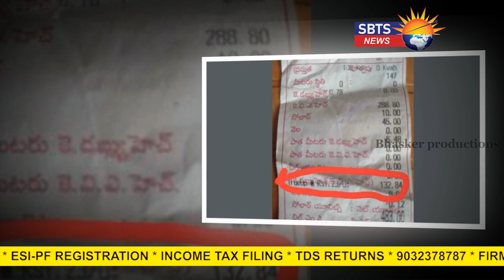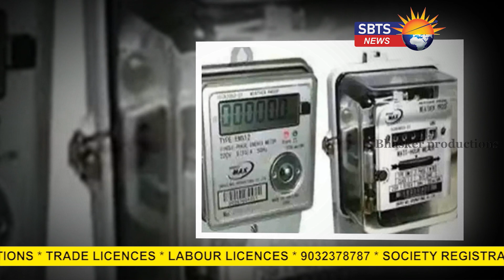ఆంధ్ర ప్రదేశ్లో కరెంటు బిల్లులపై తాత్కాలిక ఊరట